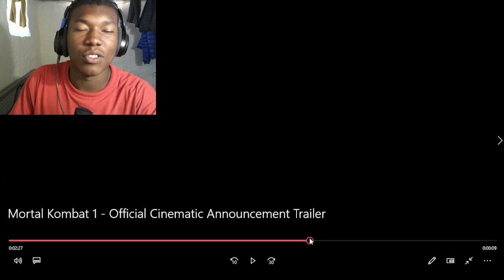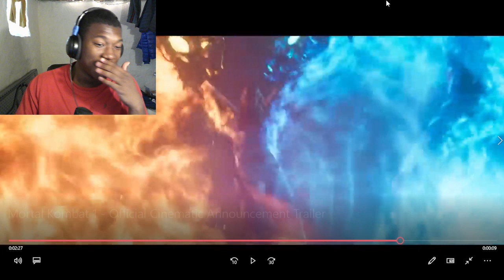Mortal Kombat 1 - Official Cinematic Announcement Trailer REACTION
Mortal Kombat 1 - Official Cinematic Announcement Trailer